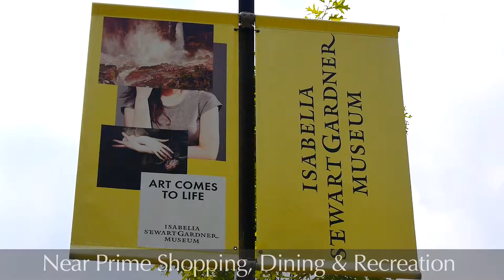1443 Beacon Street Apartments Tour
In the vibrant Coolidge Corner area near Washington Square, 1443 Beacon offers the ultimate in sophisticated living, including onsite private office suites for lease at CHR HomeWorks. These spacious, newly renovated apartments offer the finest indoor and outdoor features and easy access to the best of Brookline. Located close to Boston University and Boston College, with an MBTA Green Line stop only blocks away, 1443 Beacon boasts tastefully appointed 1, 2 and 3 bedroom apartment residences. It’s an easy walk to shops, restaurants, bars, cafes, and so much more. Flexible lease terms and move-in dates available.